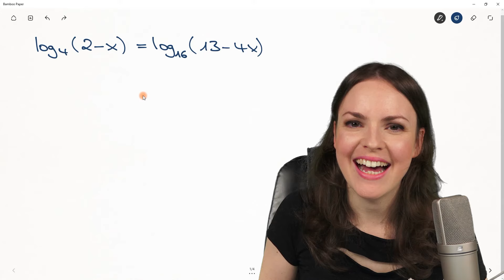Logarithmusgleichung lösen – LOGARITHMUS Gleichung nach x auflösen, Basiswechsel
Logarithmusgleichung lösen
In diesem Mathe Lernvideo erkläre ich (Susanne) wie man eine Logarithmengleichung nach x auflösen kann. Wir nutzen den Basiswechsel, um die unterschiedlichen Basen umzuwandeln und die Logarithmengesetze, um die Logarithmus Gleichung zu lösen. Mathematik einfach erklärt.

0:00 Einleitung – Logarithmusgleichung lösen
0:28 Basiswechsel Logarithmus
1:44 Gleichung mit ln vereinfachen
4:55 quadratische Gleichung lösen
6:25 Lösungsmenge bestimmen
7:55 Bis zum nächsten Video :)

Adresse für geschäftliche Anfragen und Fanpost:
Susanne Scherer
Gaustraße 8, F32
67655 Kaiserslautern

Päckchen und Pakete bitte direkt an die DHL Packstation senden:
Susanne Scherer
Packstation 179
67655 Kaiserslautern